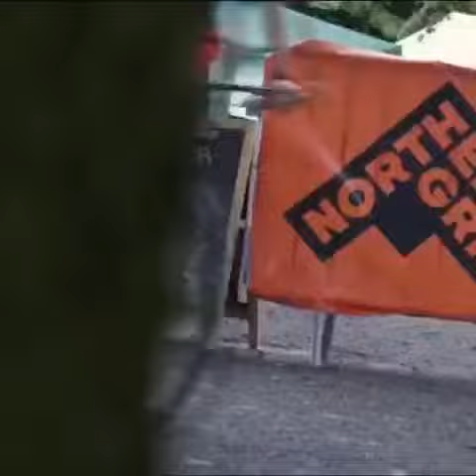Northern Grip 2018 Trailer